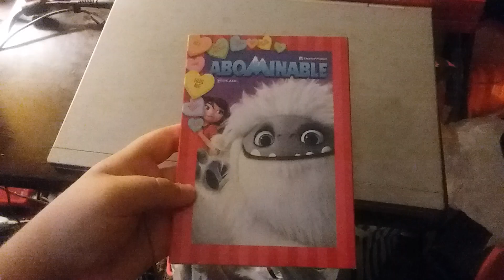Abominable DVD Unboxing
Here's an unboxing of Abominable on DVD.
This video was recorded on Mom's Samsung Phone.
Original Video Record Date: February 25, 2021